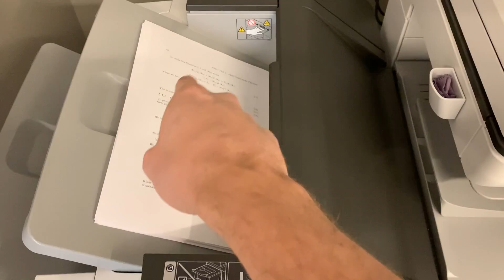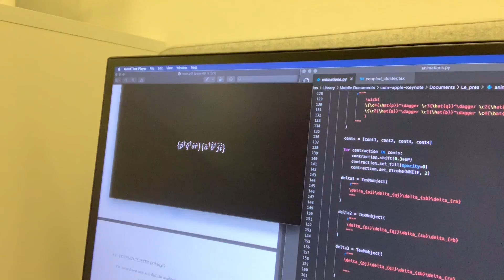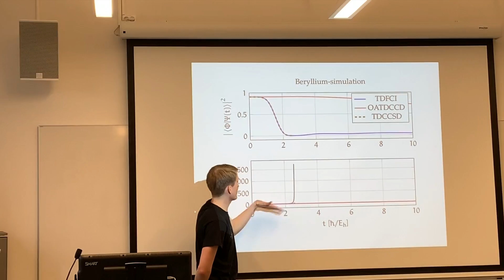Becoming a Physicist.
I tried to vlog a bit from my last few days before presenting and defending my thesis in computational physics. My thesis, Ab Initio Quantum Dynamics Using Coupled Cluster in Time, will eventually be made available to the public. When that time comes, I will post to it here so you all can enjoy it!

Hosting is maintained in perpetuity by the National Library of Norway.